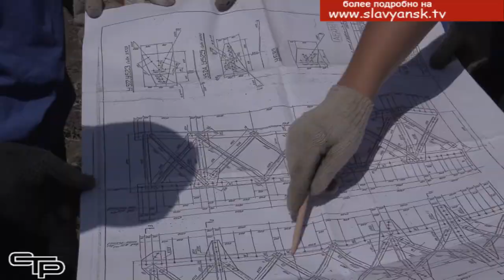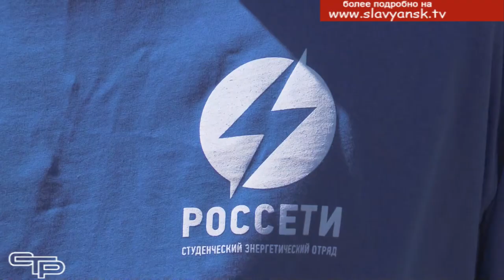Энергостройотряд "Гефест"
На протяжении многих лет компания «Россети ФСК ЕЭС» в рамках взаимодействия с профильными учебными заведениями  практикует создание студенческих стройотрядов, которые стали настоящей «кузницей кадров». Работая на энергообъектах, студенты получают отличную возможность на практике изучить все тонкости профессии. Подробности в следующем материале выпуска